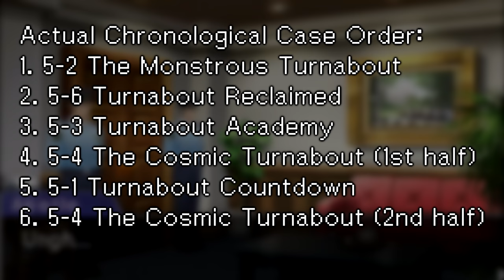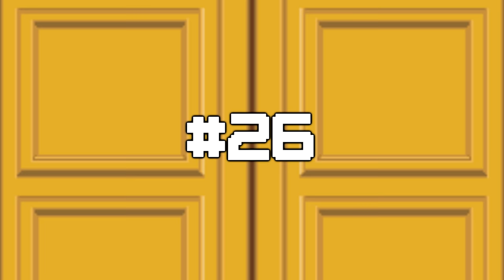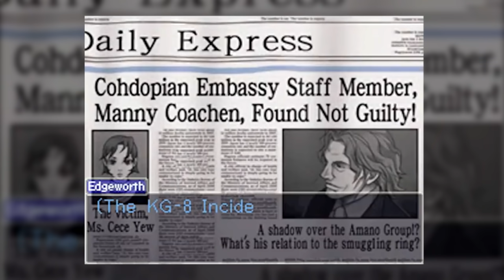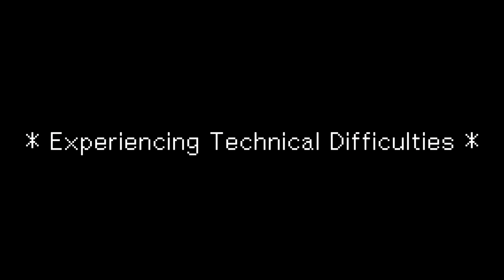Ace Attorney Cases RANKED Worst To Best (Part 1: #40-21 - The Bottom Half)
A video over 2 years in the making, my brother and I ranked all the Ace Attorney cases (as of 2020) and reviewed every single one in-depth! SPOILER WARNING.

Covers AA1-6 and both Investigations games. Does not cover The Great Ace Attorney Chronicles since that hadn't been announced yet while we were recording this and we obviously never played the Japanese versions or fan translation.

Scene Selection:
0:00 Intro
2:10 #40
3:11 #39
3:59 #38
8:06 #37
9:38 #36
10:21 #35
11:50 #34
14:26 #33
15:32 #32
17:16 #31
19:57 #30
22:37 #29
26:22 #28
32:04 #27
33:41 #26
38:11 #25
44:04 #24
47:06 #23
52:13 #22
54:46 #21
57:37 Outro